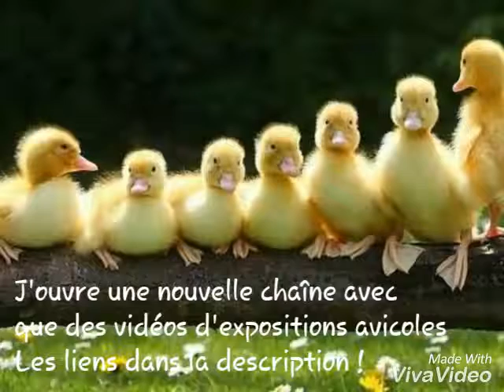Ma chaîne secondaire ! (Lire la description)